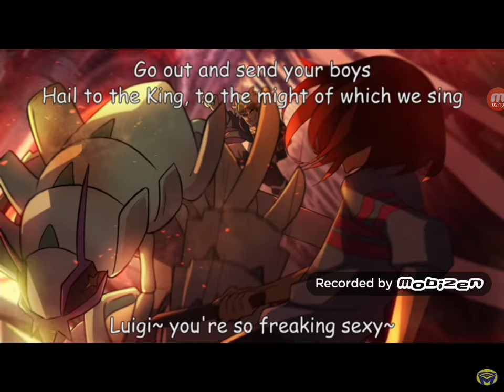Wrongalovania Cover (By Me)